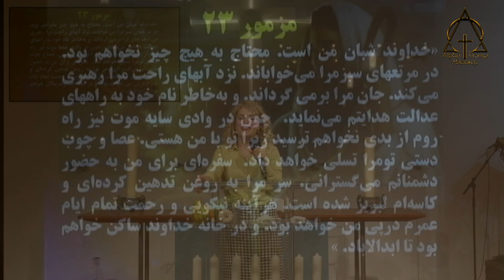موعظه کشیش نسرین بابایان ، خداوند شبان من است ، 04 10 2020